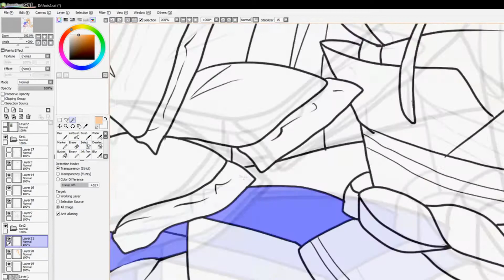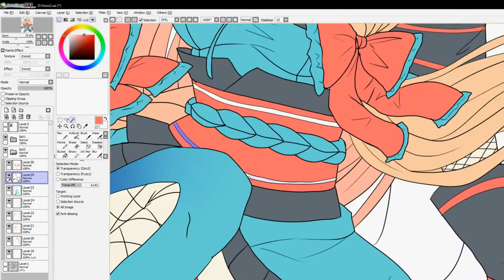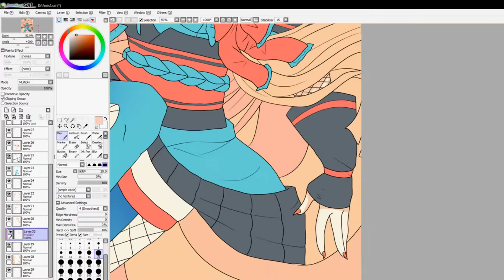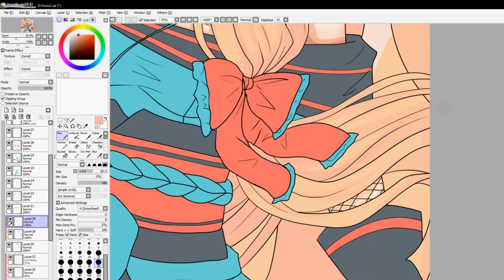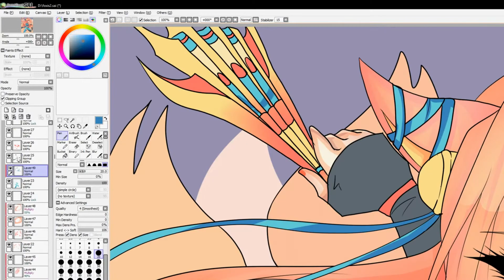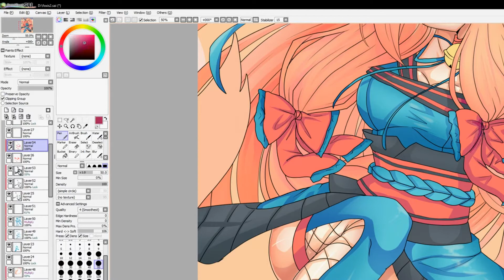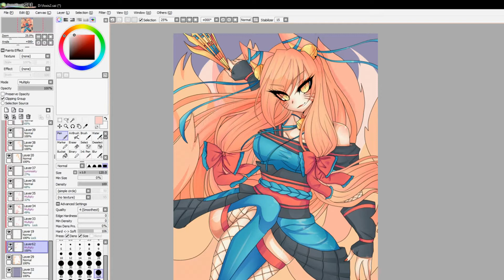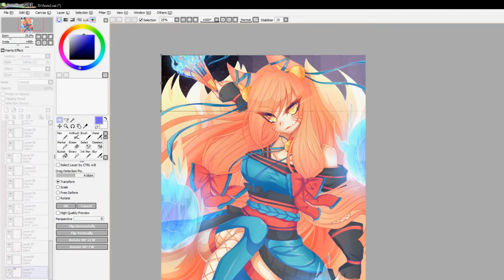Foxis Mega Evolution form! - Speed Paint!~